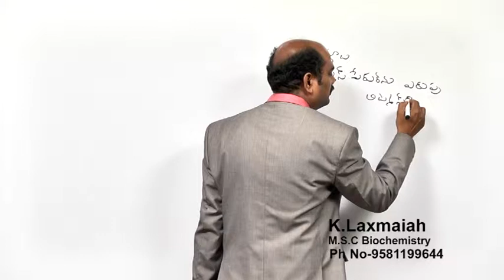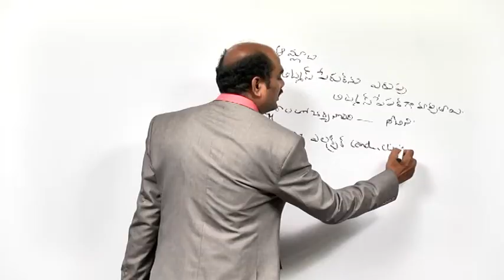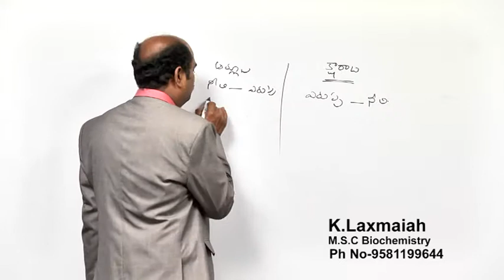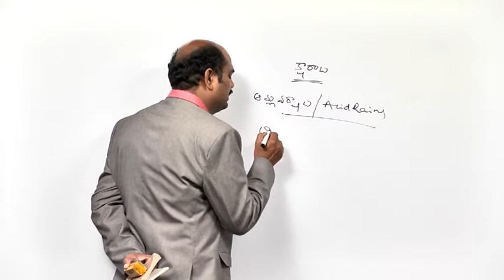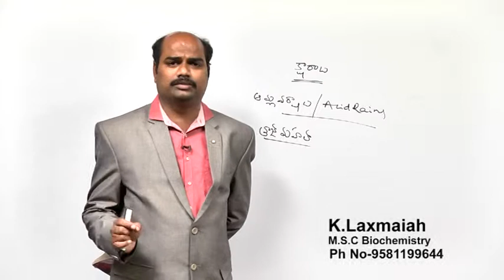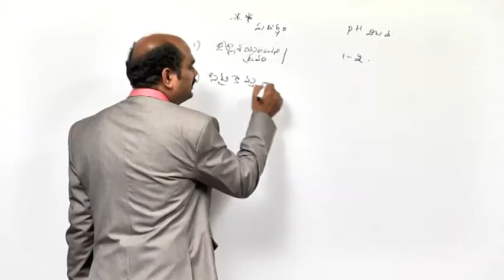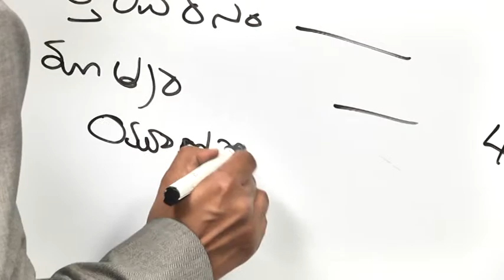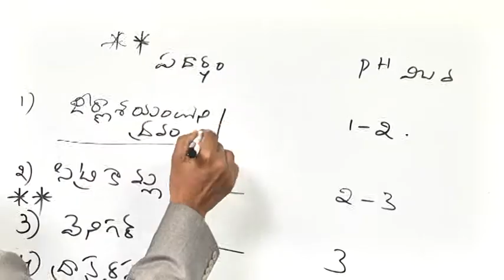SCIENCE & TECHNOLOGY - Paranu shasrham- Part 2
Please watch lecture on Paranu shasrham
The blue litmus will turn red or pink when it comes into contact with an acidic solution below pH 4.5. Below 4.5, it will stay blue. Supplied in plastic vial, about 100 paper strips/vial.
The red litmus will turn blue when it comes into contact with an alkaline solution above pH 8.3. Supplied in plastic snapcap container, about 100 paper strips per container.